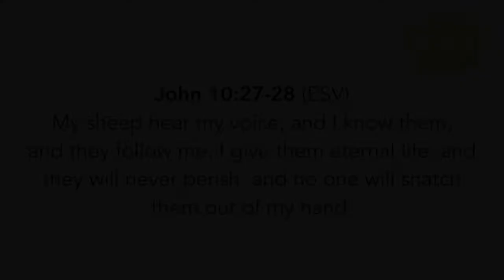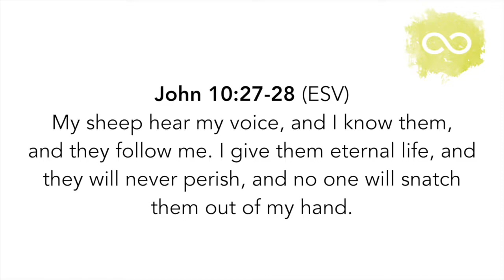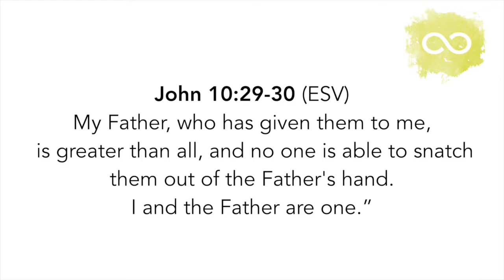SCRIPTURE MEMORY SONG | John 10:27-30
Song for Weeks 40 & 41 of Memorize2019 at Perimeter Road Baptist Church.

Musical Credits:
Written and Performed by: Clint Wilson